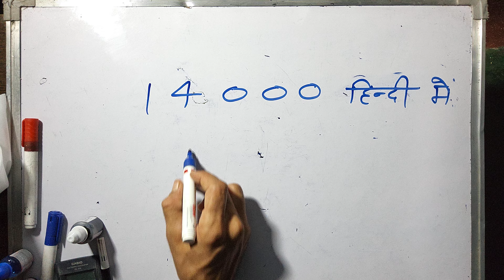14000 Hindi Mein | 14000 Kaise Likhate Hain | 14000 Spelling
shabdon me kaise likhe | संख्याओं को शब्दों में लिखना | numbers in words |